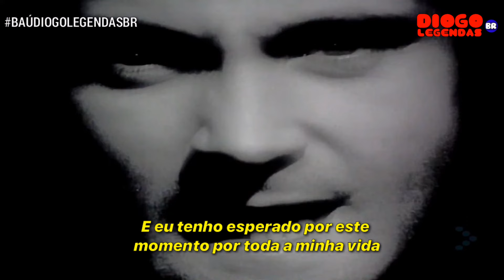Phil Collins - In The Air Tonight (Legendado/Tradução) Clipe Oficial!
CLIPE REMASTERIZADO POR: MASTER RJ -99
CLIPE LEGENDADO POR: DIOGO LEGENDAS BR